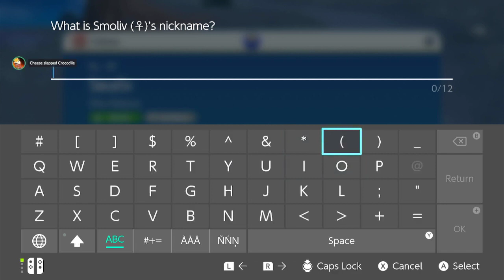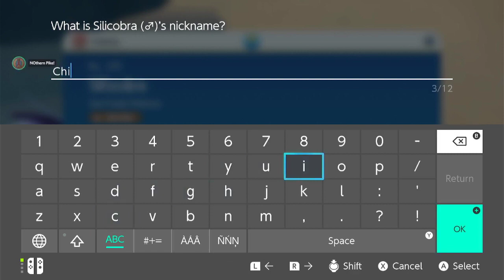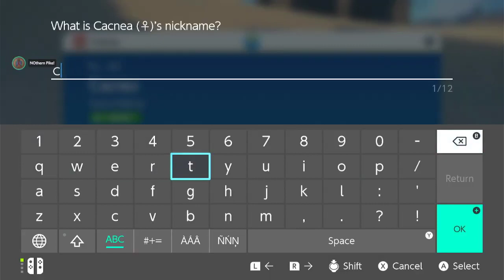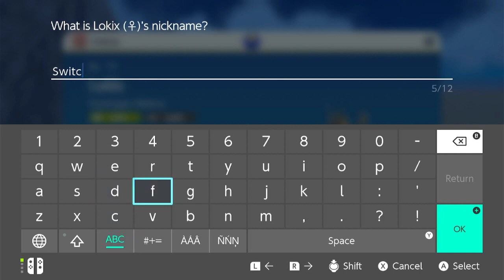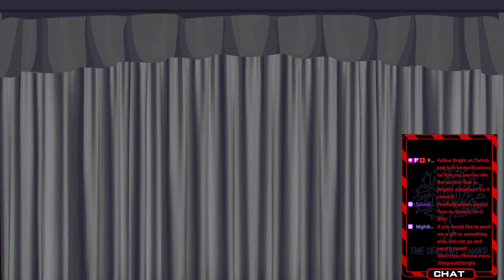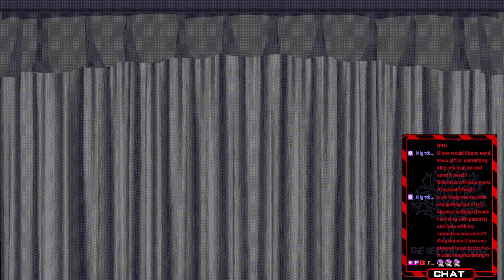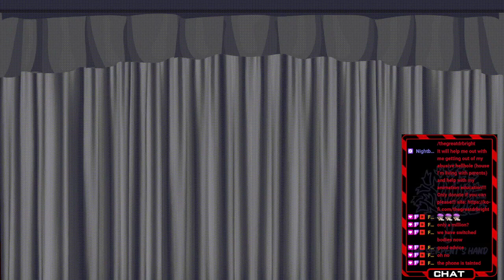Pokemon Funtime!!!! VOD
Friends In Video:
SoloDad